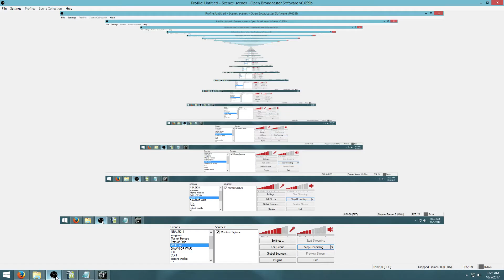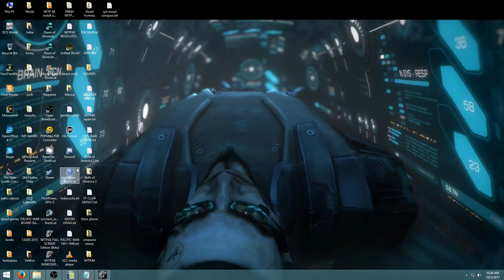Japonskie czolgi sa STRONK